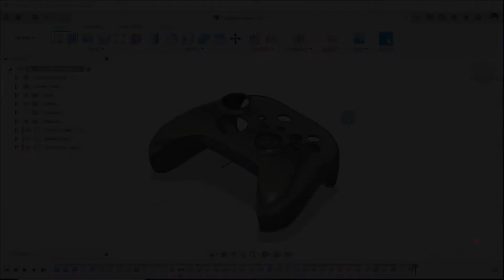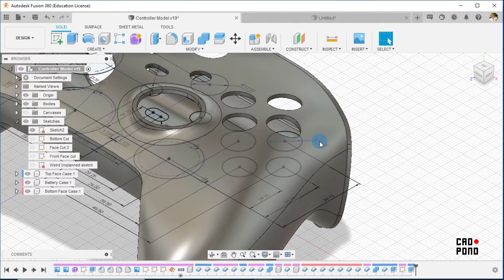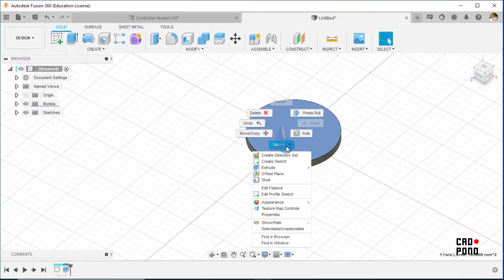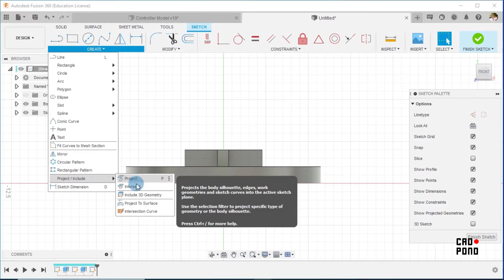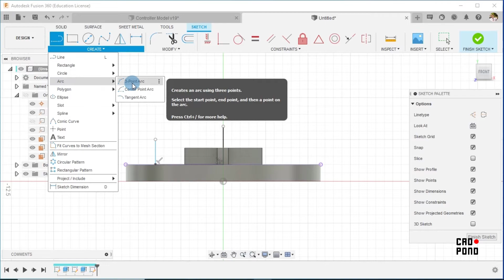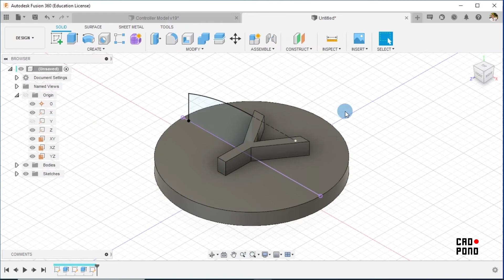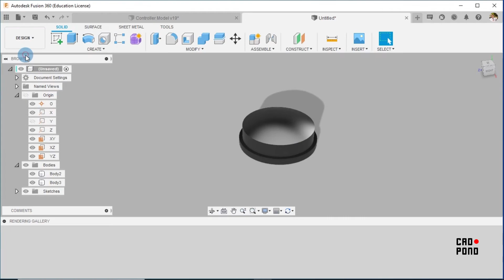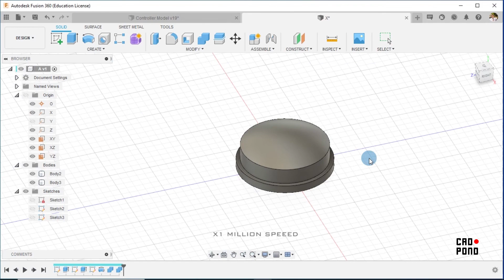Fusion 360 for Beginners | X-BOX Series X Controller | Part 7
In this video, we create the action buttons (X, Y, A, B) for the game controller.
How to model a game pad
Happy Modeling